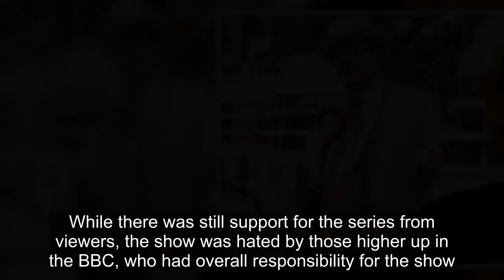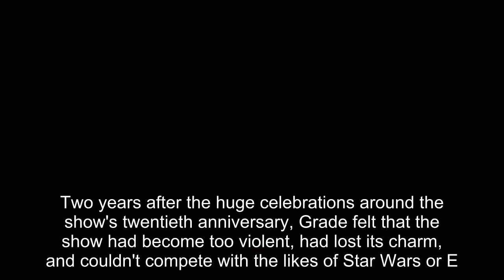Jodie Whittaker's Final Adventure Will Fix A Hated Doctor Who Era